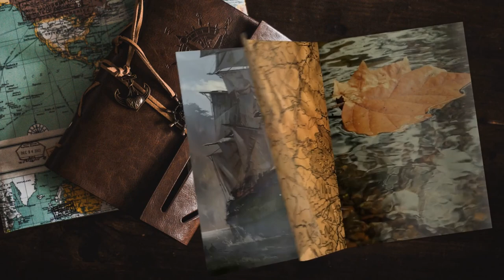Incontro con Aethelred - #61 Expeditions: Viking gameplay ita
Per smuovere la trama di Northumbria dobbiamo continuare per forza in questa direzione, andiamo quindi a parlare con il pretendente.